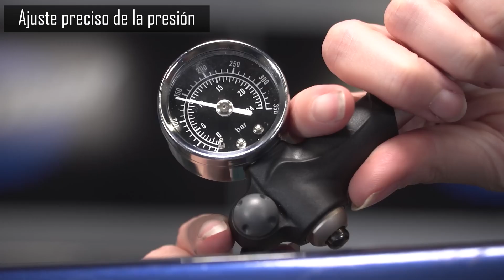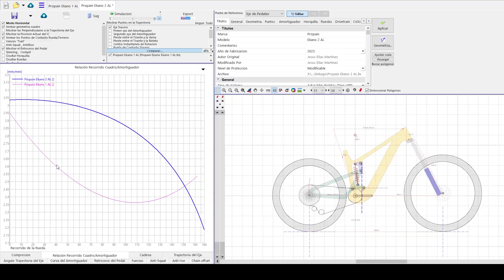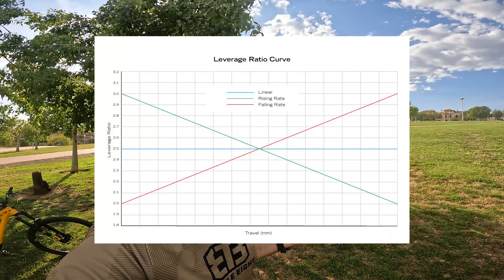AMORTIGUADOR de AIRE vs MUELLE 🤷 ¿Cuál es la MEJOR OPCIÓN?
En este vídeo voy a explicar las diferencias que encontramos entre un amortiguador de muelle y otro de aire en general.

No sólo hablaré de las diferencias más comunes entre un amortiguador de aire y uno de muelle, sino que comentaré aspectos más técnicos que no se deben pasar por alto cuando queremos montar un amortiguador de muelle en nuestras bicicletas eléctricas o tradicionales.

La prueba la he realizado en mi YT Capra y en mi Propain Ekano, por lo que las conclusiones han sido obtenidas al probar estos amortiguadores en bikeparks y en trails locales.

Los amortiguadores probados han sido el Fox Float X2 Factory y el Rock Shox Super Deluxe Ultimate Coil RCT.

Capítulos:
00:00 Introducción.
01:13 Amortiguador de muelle.
03:36 Amortiguador de aire.
04:55 Test en bike parks.
06:48 Entiende tu bici.